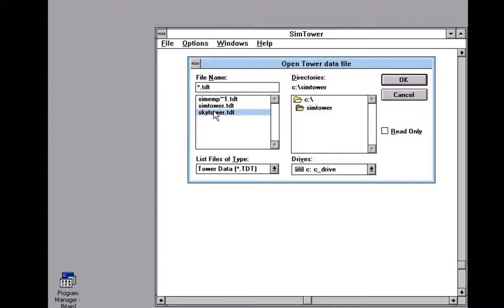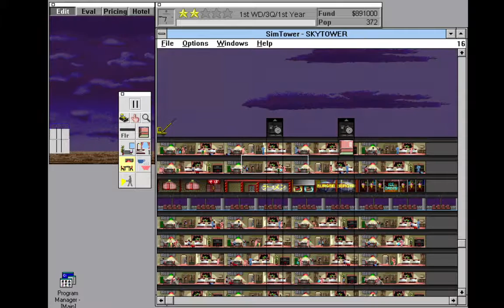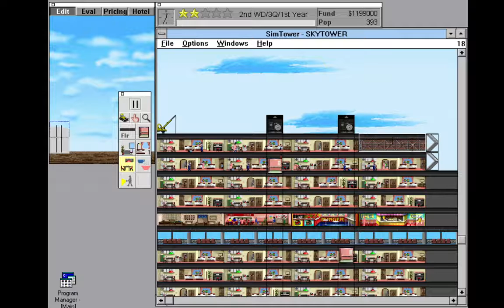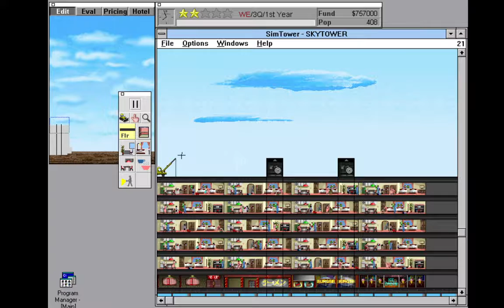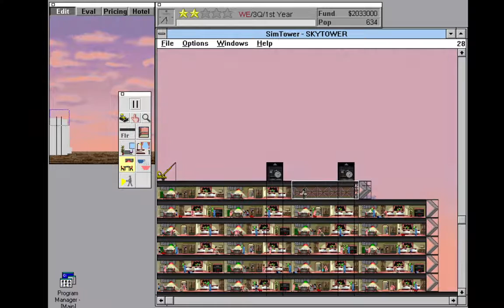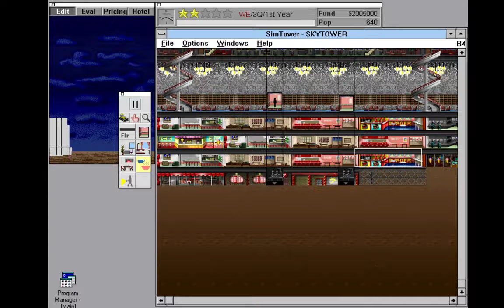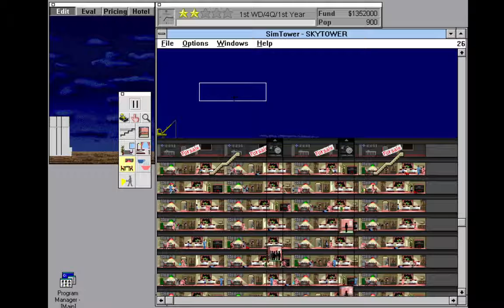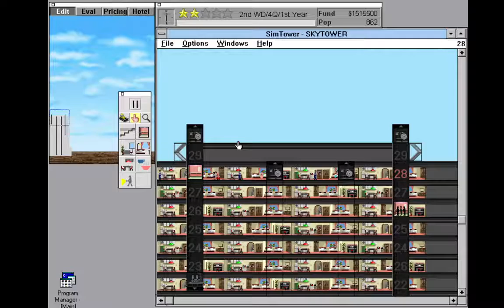SimTower Gameplay #18 900 population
Last time I got two stars for my tower, now I got 900 population, sadly it went down to 800 when I was trying to build an extra lift. Oh well. Enjoy!